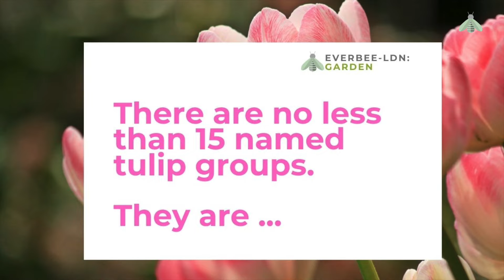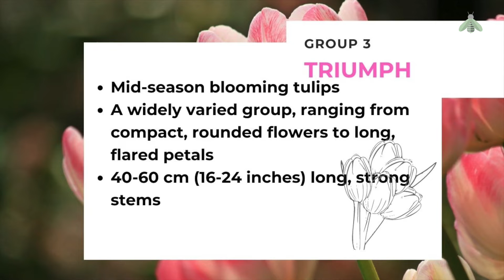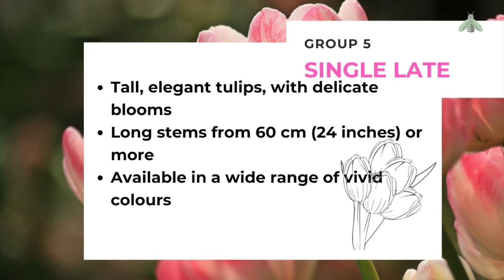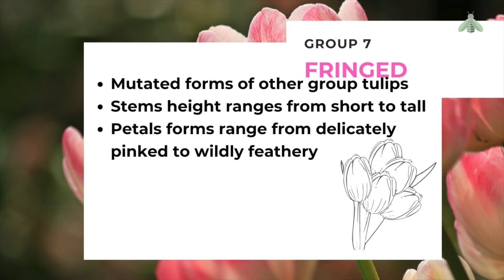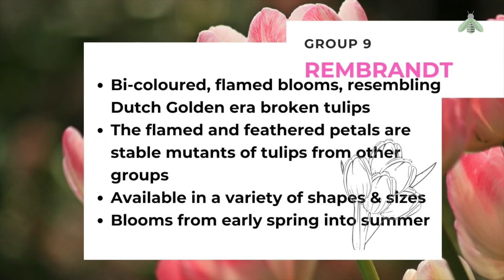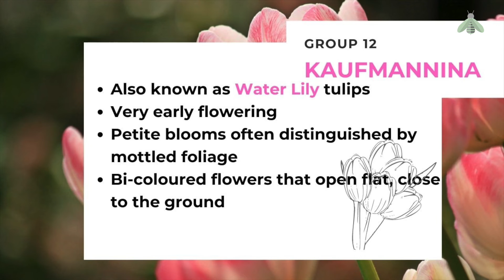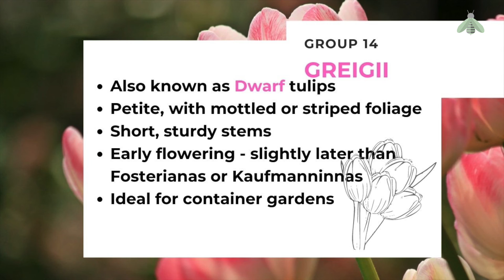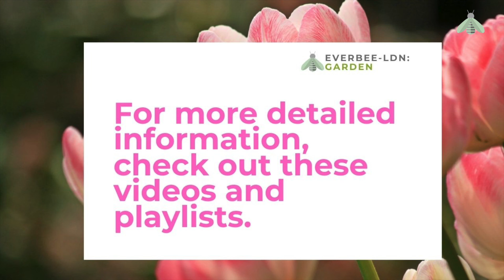Growing Tulips 🌷Tulip Groups - A Brief Guide | EVERBEE - Ldn: GARDEN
As we head towards tulip planting season, this video shows a little more detail about each named tulip group, along with examples.

Tulip Group List 🌷
TIMESTAMPS

0:00 - Tulip Groups
0:11 - Intro
0:17 - Group 1 - SINGLE EARLY
1:21 - Group 2 - DOUBLE EARLY
2:24 - Group 3 - TRIUMPH
3:26 - Group 4 - DARWIN HYBRID
4:29 - Group 5 - SINGLE LATE
5:32 - Group 6 - LILY-FLOWERED
6:35 - Group 7 - FRINGED
7:38 - Group 8 - VIRIDIFLORAL
8:41 - Group 9 - REMBRANDT
9:44 - Group 10 - PARROT
10:46 - Group 11 - DOUBLE LATE
11:50 - Group 12 - KAUFMANNIANA
12:52 - Group 13 - FOSTERIANA
13:56 - Group 14 - GREIGII
14:59 - Group 15 - MISC
16:01 - Further Information
16:18 - Outro

What are the 3 best tulip groups to grow for longevity?
Top 15 'perennial' tulips
Tulips - a brief history
How to plant tulip bulbs

Videos coming soon on Everbee-Ldn : GARDEN

SPRING GARDEN - Tulip haul for Spring 2023
SPRING GARDEN - Daffodil haul for Spring 2023
SPRING GARDEN - Crocus haul for Spring 2023
SPRING GARDEN - LOOK BOOK 2023

MUSIC CREDITS
Artist: Jeremy Blake
Title: Sightlines

FarmerGracy.com
RHS.org
JParkers.com